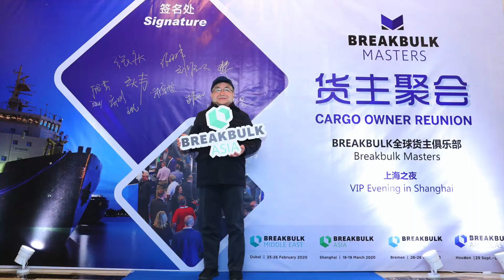Breakbulk Asia: Cargo Owner Reunion 2019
Breakbulk Asia hosted a networking event for Masters (cargo owners) and a few selected customers on Friday, December 6, 2019 at the Shanghai Pujiang Hui Club. With a full program and plenty of time for industry discussions around two key issues, participants had the opportunity to get to know each other, understand industry concerns and problem solve together.

Keynote speakers included, Nin Han, Director, Drewry China, speaker on "Outlook for Cargo Flows 2020" and Gang Qiao, General Manager, New World P & I Service Co., moderator for the discussions: "Sharing Best Practices for Risk Management and Loss Prevention" and "IMO 2020 Impact and How to Mitigate"

Don't miss out on seeing these people and more at Breakbulk Asia 2020 in Shanghai from 18-19 March. Register now at asia.breakbulk.com.

Spread the word. Use bbasia2020 on all social media platforms.